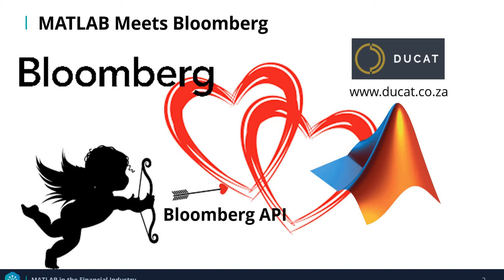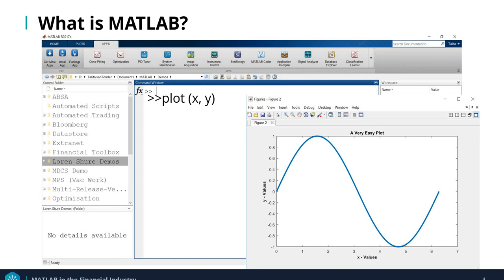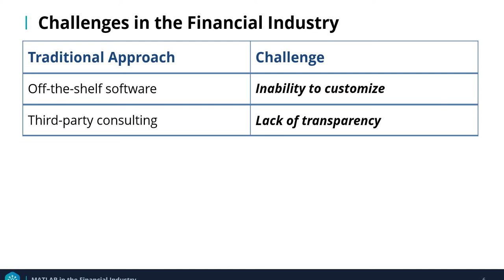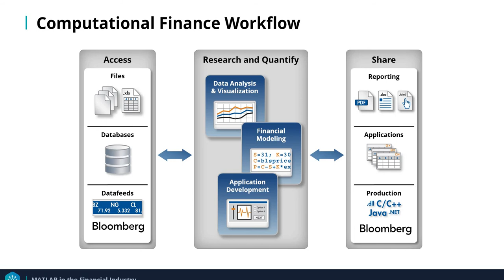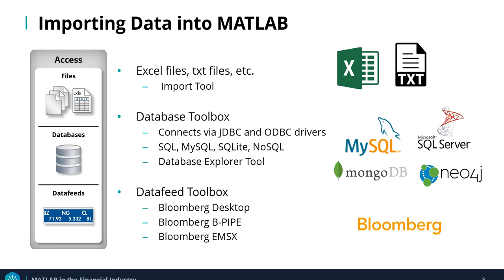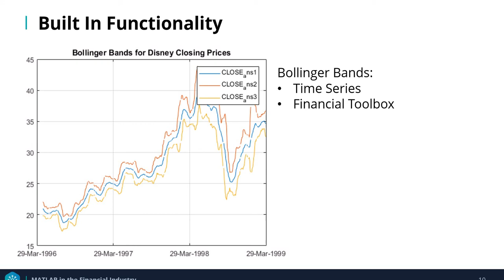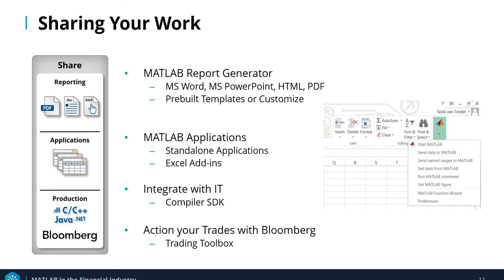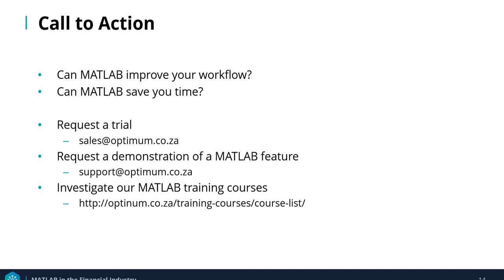MATLAB in the Finance Industry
This video presents an overview of how MATLAB can add value to the Finance Industry as an all-in-one platform that supports the entire computational finance workflow. MATLAB enables the import of data from various sources, has built-in functionality that enables rapid prototyping of financial models or analyses and caters for various methods used to share data with colleagues, superiors and regulators.